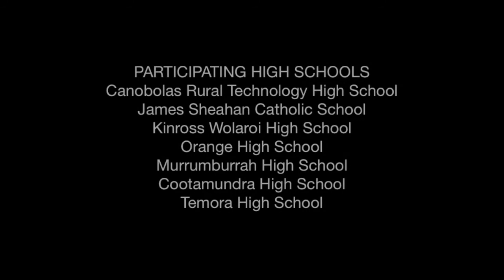Regioneering 2014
Over 3 days, 17 volunteers from Engineers Without Borders travelled through rural NSW to visit 14 high schools and teach students about humanitarian engineering and the engineering profession.

Footage by: Emily Chung and Ruby Wang